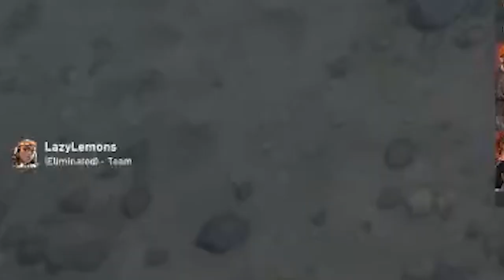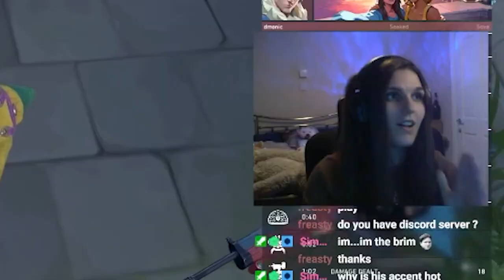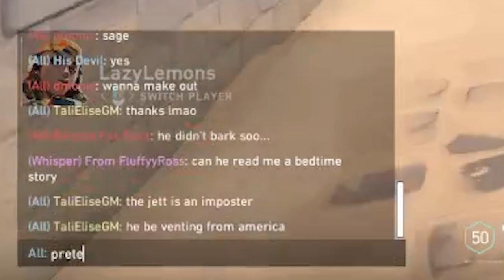I Got Betrayed By This Jett Player...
I Got Betrayed By This Jett Player In Valorant...